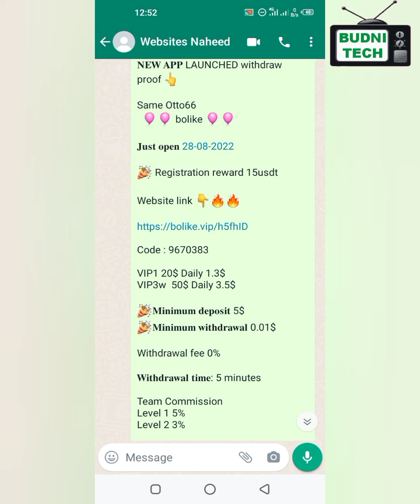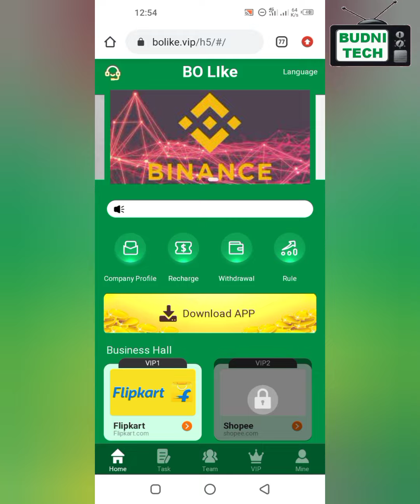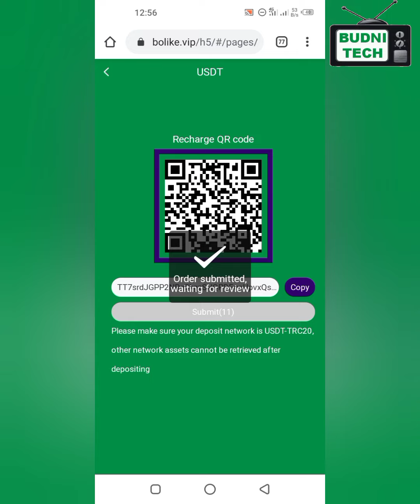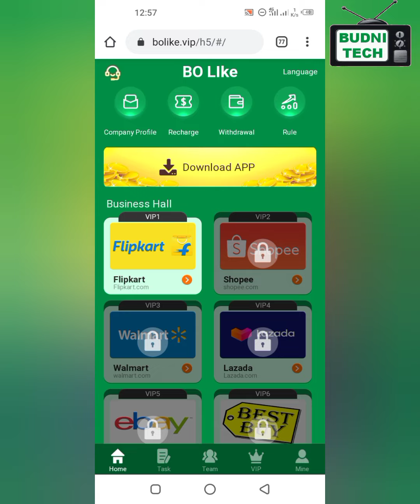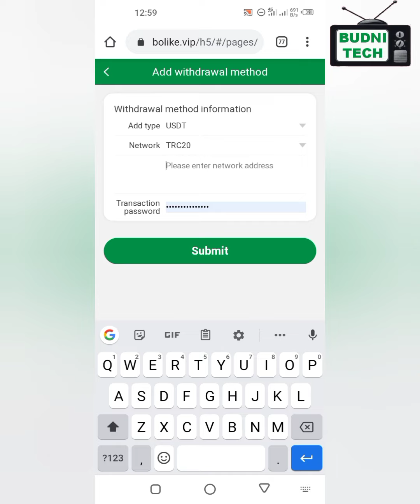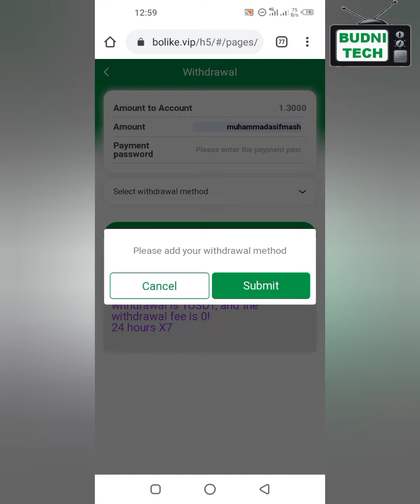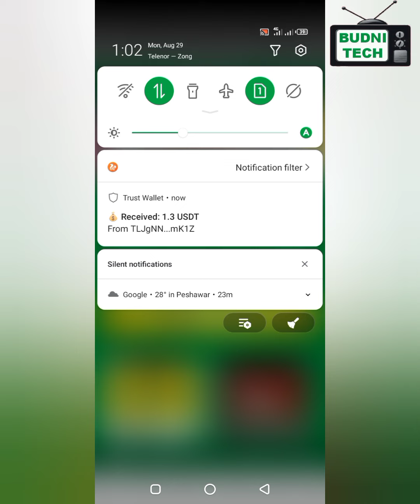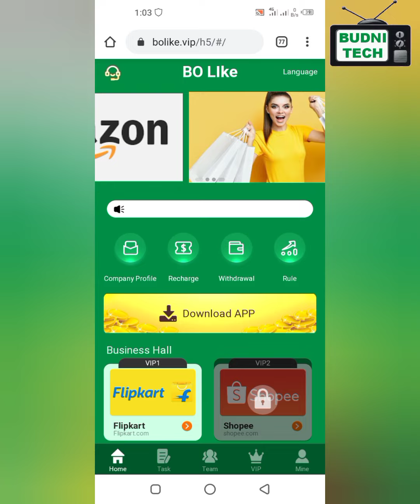Bolike.vip || How to work on Bolike || Withdraw Proof of Bolike || 2022